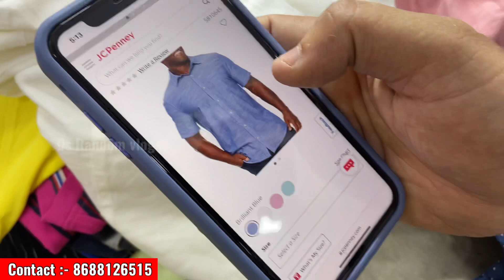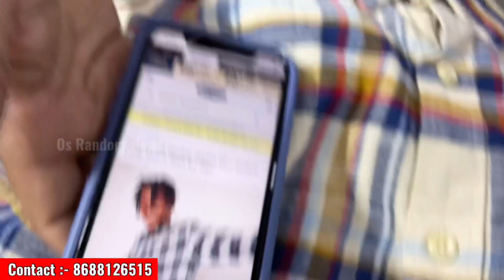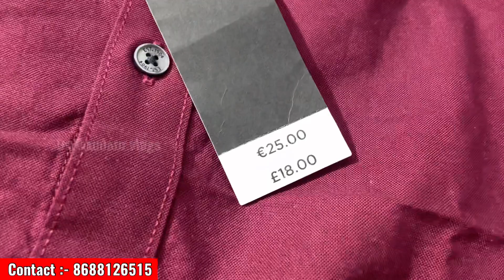100%😱Branded Clothes Cheapest price in Hyderabad - UPTO🔥90% Discount Any Brand Below Rs.550 - Vlog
Hello Friends..

  100%😱Branded Clothes Cheapest Rates In Hyderabad - UPTO🔥90% Discount Any Brand Below Rs.999 - Hindi

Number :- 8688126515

Shop Location {👇}
zamistanpur

branded cloth market in Hyderabad shirts wholesale market Hyderabad wholesaler cloth shop Hyderabad wholesale market in hyderabad branded shirts wholesale in hyderabad

shirts jeans

branded shirts

branded jeans

branded shirts

branded jeans

casual shirt

printed shirts

denim

Lee

Burberry

hunter

Gucci

Zara man

Wholesale & Retail

Jeans - shirts Retail & Wholesale Market in Delhi

winter clothes wholesale market in mumbai

ladies winter clothes wholesale market in delhi

original clothes wholesale in delhi

cheapest branded clothes in coimbatore

cheapest branded clothes in delhi retail cheapest branded clothes in chennai

winter clothes wholesale market branded t sharts wholesale

cheapest branded clothes garmi ke kapde wholesale export surplus new jeans

garmi ke kapde

clothes market sarojni nagar

Chandni chowk clothes market summer collection clothes

gandhi nagar clothes market gandhi nagar clothes market, Trending Clothes - Jeans

Shirts wholesale Retail C.O.D Wholesale & Retail

Jeans shirts Retail & Wholesale Market in Delhi 100% Branded Clothes Starting 150

winter clothes wholesale market in delhi winter clothes wholesale market in Hyderabad

branded jeans clearance sale

WholesaleBranded Clothes Market Original Branded MensWear Discounts BrandedClothes DiscountSale Cheapest Branded Mens Clothes

Cheapest BrandedShirtsShopping

Clearance Sale

     _______________x.x_____________